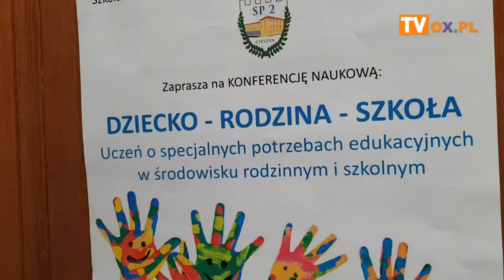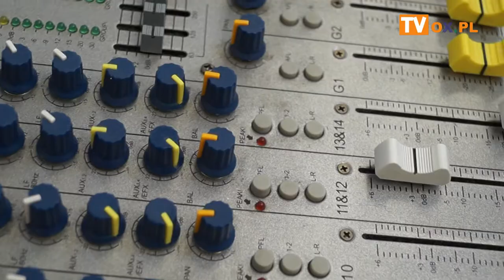[FLESZ] COK CIESZYN 27.0.2019 Konferencja Naukowa" RODZINA-DZIECKO-SZKOŁA"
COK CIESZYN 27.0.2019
┌ Rozwiń Opis
Konferencja Naukowa" RODZINA-DZIECKO-SZKOŁA" Uczeń o specjalnych potrzebach edukacyjnych w środowisku rodzinnym i szkolnym.